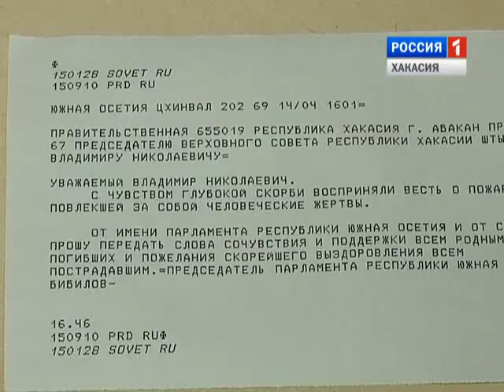Парламентские вести. 17 04 2015